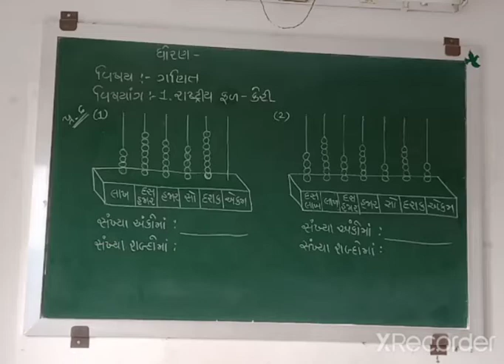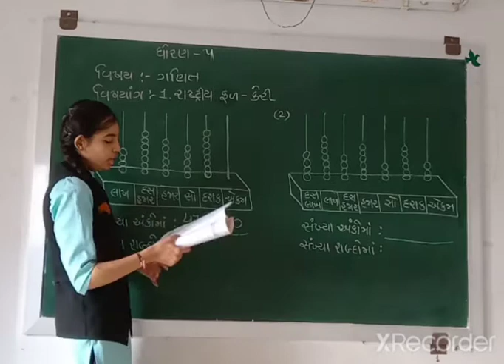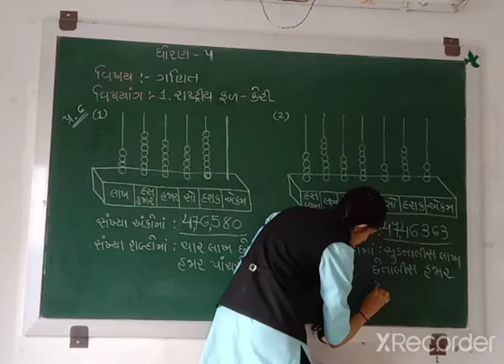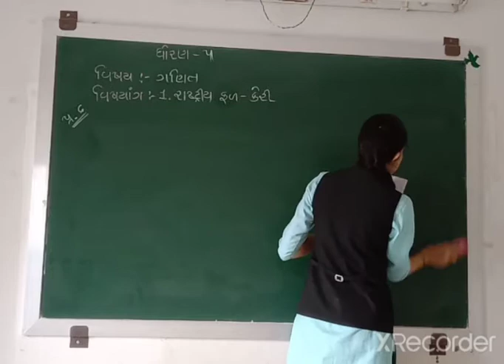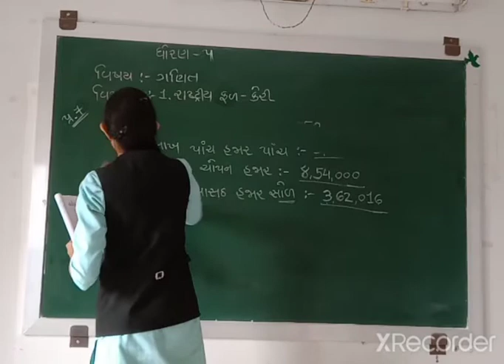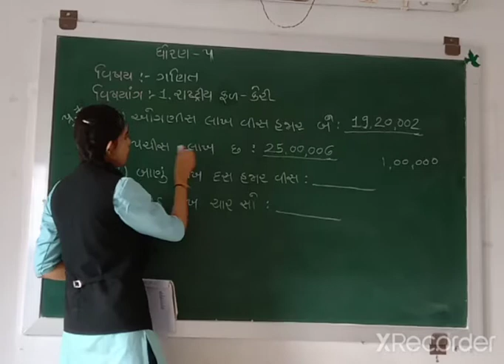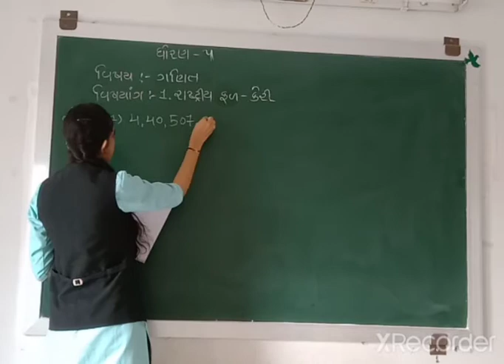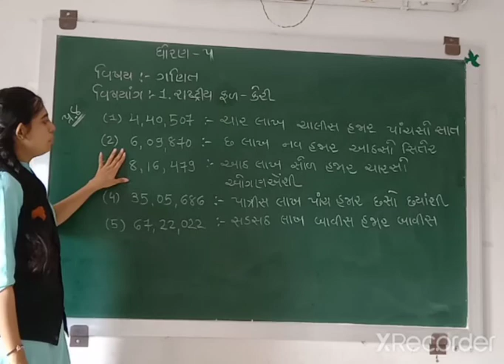ધોરણ - ૫ ગણિત પ્રકરણ - ૧(સ્વાપોથી)(ભાગ - ૨)